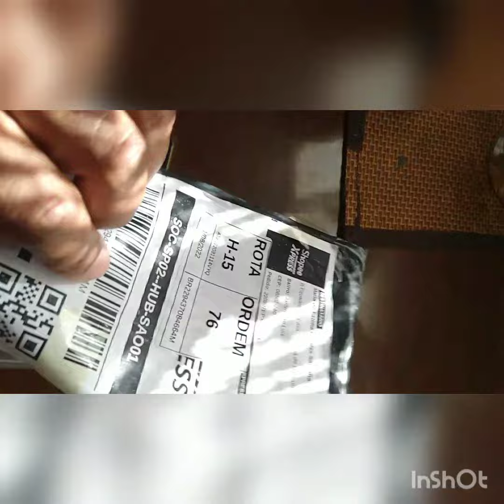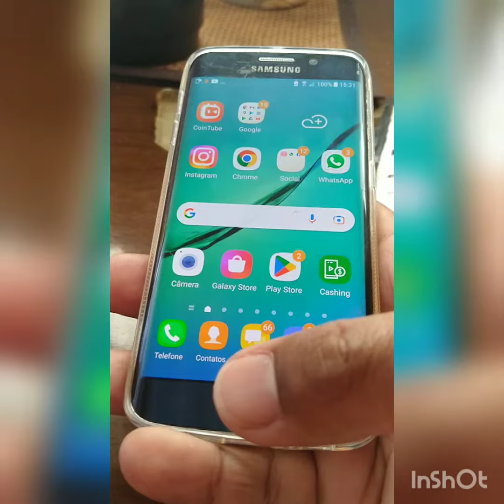capinha Samsung Galaxy s6 edge